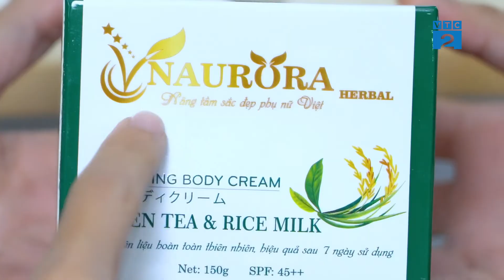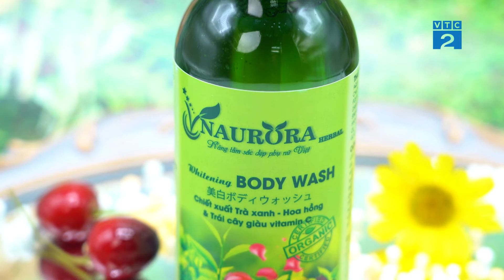[ Góc nhìn người tiêu dùng] Bộ dưỡng trắng Body thiên nhiên Naurora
Bạn đã từng đến đất nước Nhật Bản chưa? Phụ nữ Nhật Bản có làn da đẹp nhất trên thế giới. Làn da trắng mịn tự nhiên, dù ở tuổi 40 50 phụ nữ Nhật vẫn sở hữu làn da căng mịn trắng hồng. Chính Nhờ vào bí quyết làm đẹp riêng và thói quen sống văn minh của con người Nhật Bản. Họ luôn sử dụng các sản phẩm tự nhiên trong ăn uống, sinh hoạt cũng như làm đẹp. Trà xanh và sữa gạo là 2 là nguyên liệu phổ biến được phụ nữ Nhật Bản sử dụng làm đẹp từ nghìn năm về trước. Tinh chất trà xanh có tác dụng chống lão hóa tuyệt vời nhờ hoạt chất EGCG , ngoài ra trà xanh chứa nhiều vitamin B, E giúp ngăn ngừa lão hóa, làm trẻ hóa các tế bào da đang chết. EGCG hoạt động hiệu quả để phản ứng lại quá trình sinh sản của tế bào da, giúp làn da xỉn màu trở nên sáng khỏe hơn. Sữa gạo lại có đặc tính làm trắng sáng da nhờ vào các hoạt chất acid amin, và vitamin. Ngoài ra trong sữa gạo còn có các chất chống nắng như axit ferulic và allantoin, giúp làn da khỏe mạnh chống tia UV và ngăn ngừa sạm nám.

Naunora Herbal hướng đến giá trị làm đẹp từ thiên nhiên, dựa theo bí quyết làm đẹp của người Nhật và cho ra đời thương hiệu Naurora Herbal. Chúng tôi hành động vì làn da của bạn, naurora herbal – thương hiệu mỹ phẩm thiên nhiên hướng đến giá trị làm đẹp đích thực.